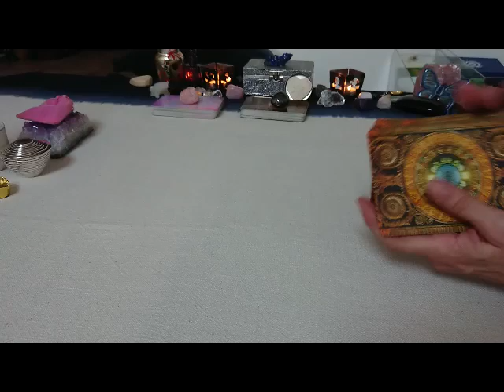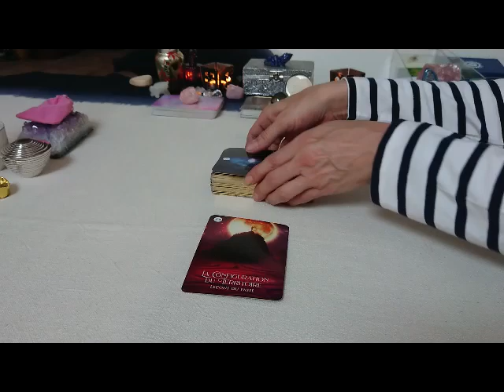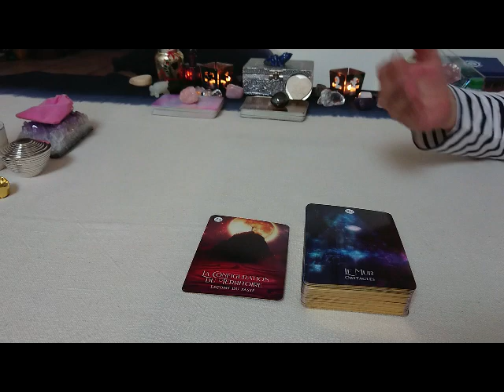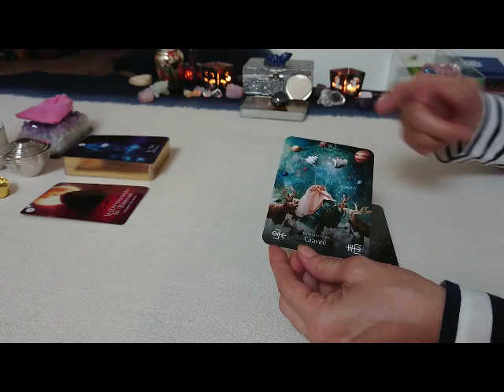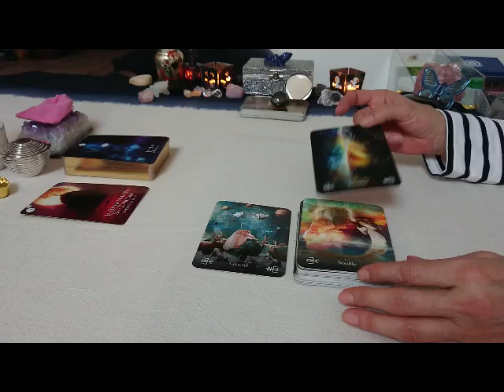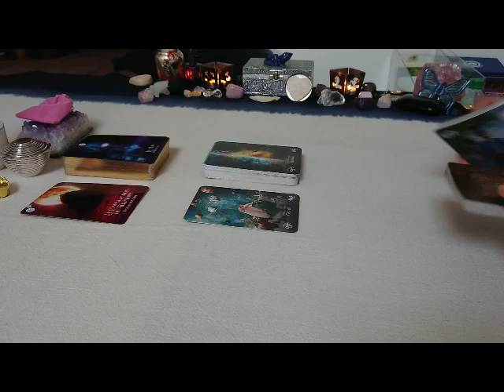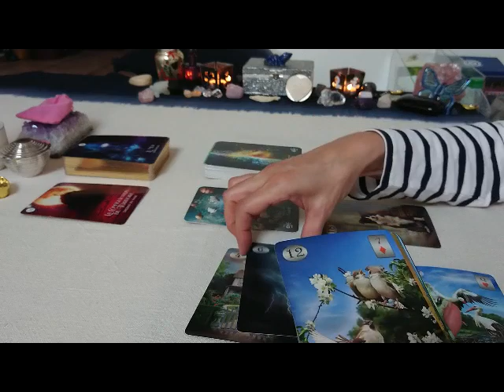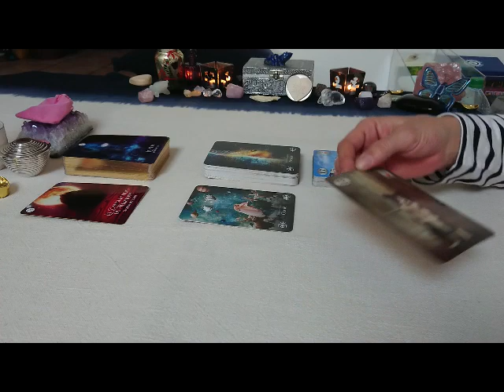Energies 170622 : Stabilité et Souplesse face aux Challenges